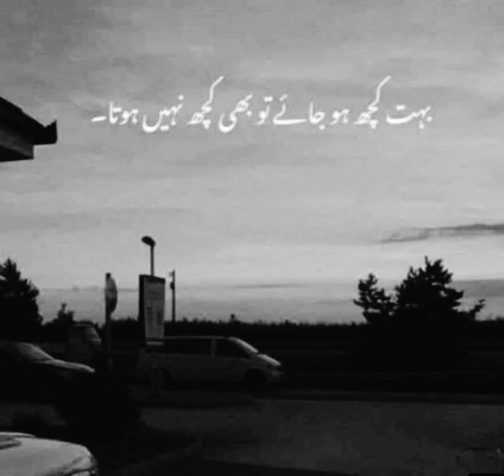sad Urdu poetry whatsapp status Ameer Hamza ashaq log 💔💔💔